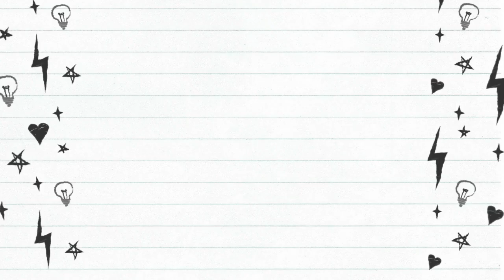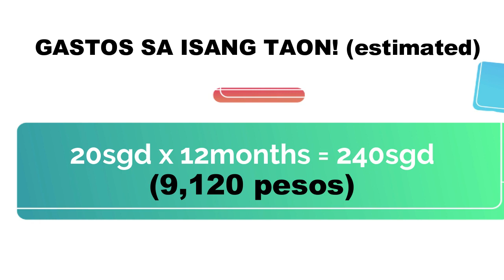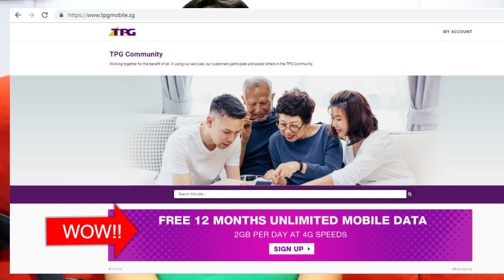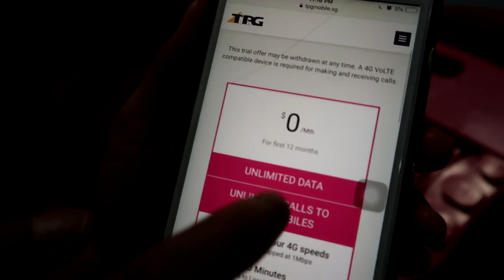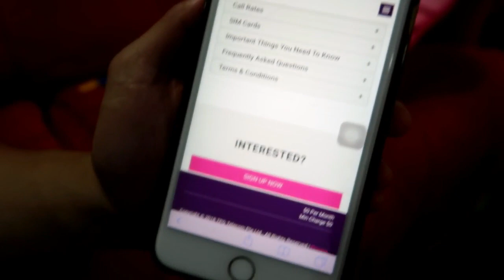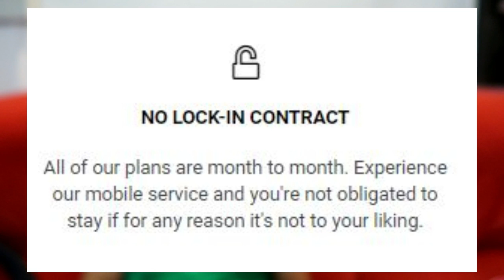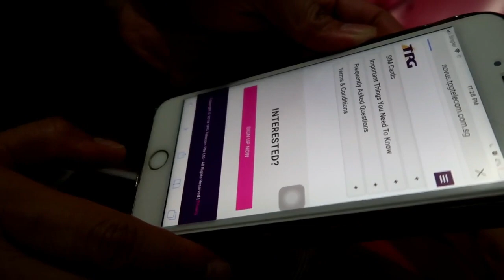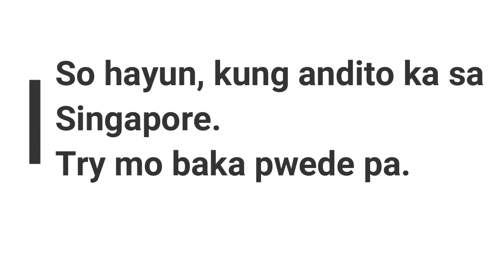1 YEAR UNLIMITED DATA and CALL | Pinoy in Singapore | Tipid Tips | TPG SINGAPORE | SIM ONLY PLAN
Hello guys,

Share lang namin itong blessing na ito! Yes! sabi nga sa Title eh 1 year na unlimited data and call. So paano ba 'to?

Check mo 'tong video and sana makahabol ka pa sa promo nila.

Note: So si Adrian ay nakakuha niyan kaya naggamit niya na din :)

UPDATE! - as of today: 12:30pm, March 7,2019 (nakatanggap ako ng confirmation email).. so pede ata kahit anong oras. NEXT STEP: claiming the sim (sana meron pa!!)

Hi! I’m so glad that you’re here ❤️

I am Grace, a Christian wife, mother, & homemaker who loves to share all that the Lord is teaching me in every area of my life.

I believe that GOD ANSWERS PRAYER.

It’s my desire to help moms and encourage.
Let’s learn and embrace this season TOGETHER. Let's make a difference by creating a positive place. Be thankful everyday!

Think:
GAP -  God Answers Prayer.
FAITH - For All I Trust Him, For All I Thank Him.

Camera: Canon G7X mark ii
Editor: Filmora
Audio: youtube library

Hope to see you again on my next video :) God bless